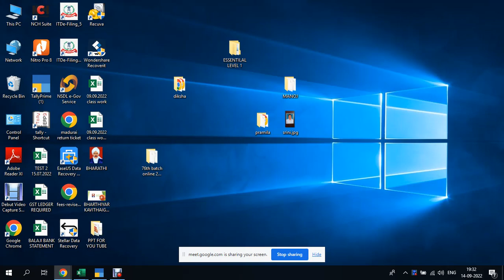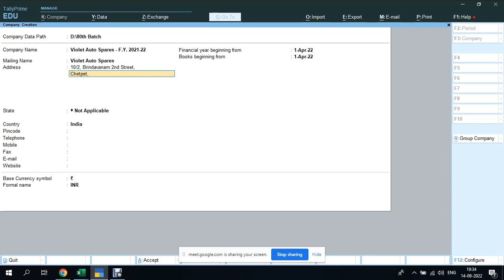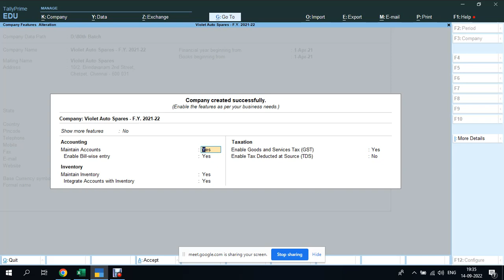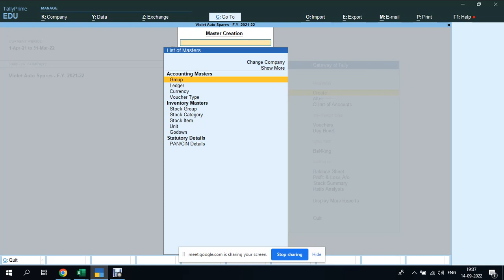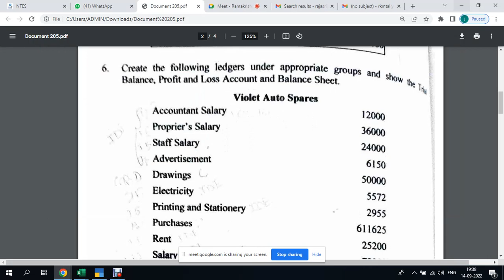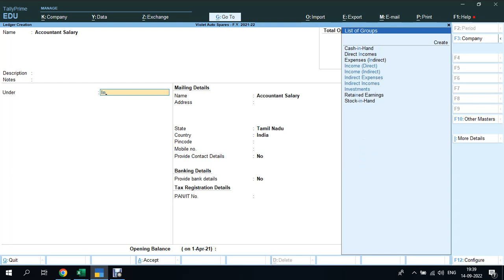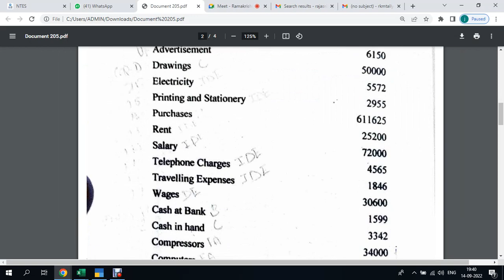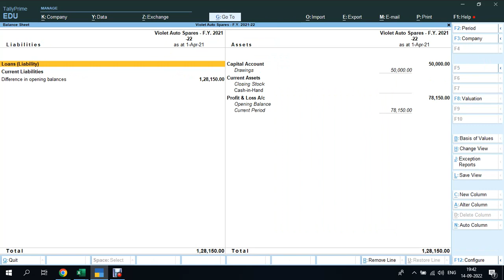how# to create op balance in tally prime part 1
How to create opening balance in tally prime using the single entry mode - a very good explain - dont miss